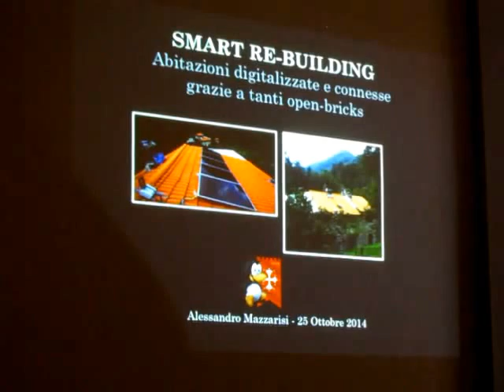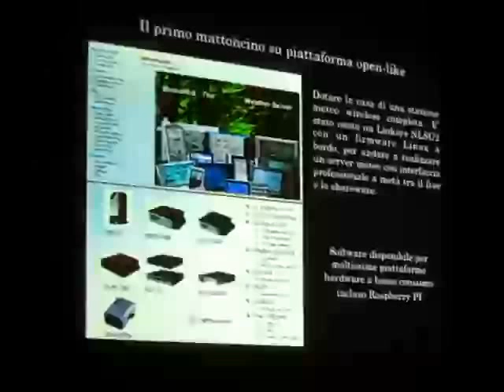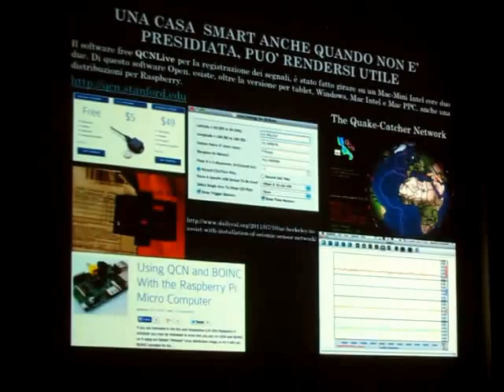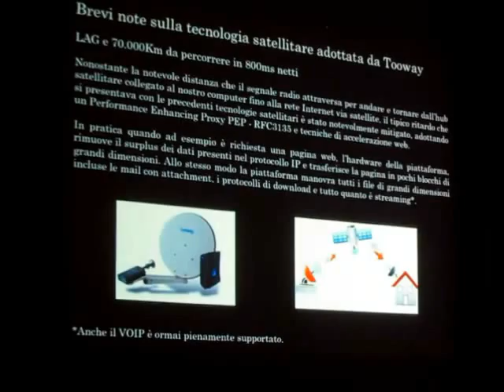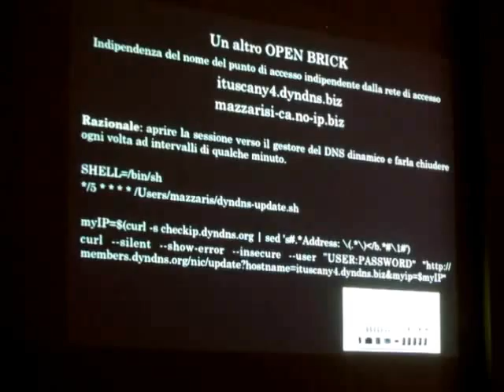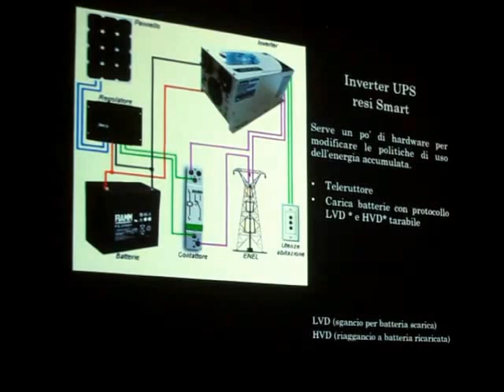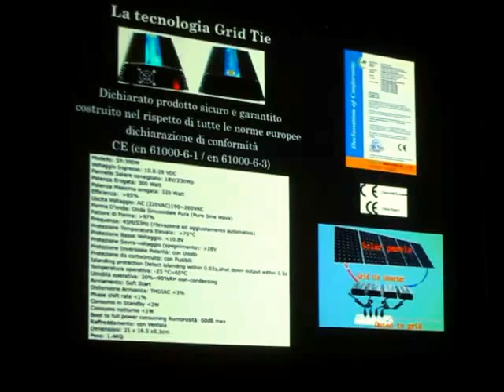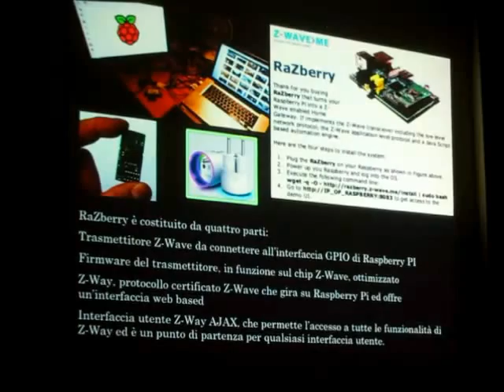LinuxDay 2014 a Pisa - Alessandro Mazzarisi Smart RE-Building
Abitazioni digitalizzate e connesse grazie a tanti open-bricks